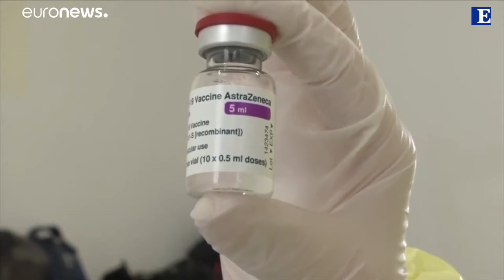Sicilia, partita con successo l’iniziativa “Open Weekend AstraZeneca”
Una nuova strategia per infondere fiducia nei cittadini, preoccupati per le notizie che circolano intorno al vaccino svedese. L'iniziativa permette agli over 60 di ricevere il vaccino senza prenotazione